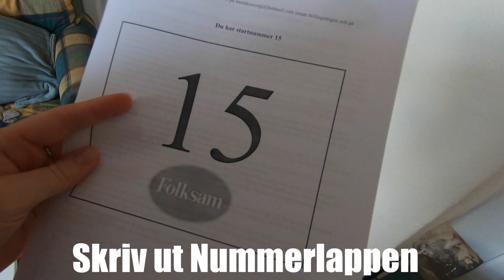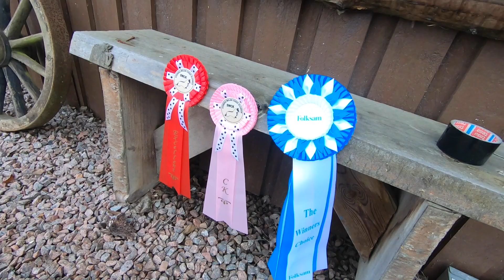TÄVLAR med LOWIS - Corona-anpassad Exteriörbedömning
Äääääntligen! För första gången någonsin får Lowis tävla officiellt.
Vi åker på corona-anpassad exteriörbedömning (och hon tar hem storvinsten!!).

(Videon spelades in för några veckor sedan)

Denna typen av tävlingsform är i stort sett som en hundutställning;
din hund får en bedömning av en riktig domare, får kritiklapp och tilldelas kvalitetspris men kommer inte tävla i någon konkurrens-klass mot andra hundar. För det finns inga andra hundar där när du tävlar. Man kan alltså säga att man endast tävlar mot sig själv.

Jag behövde/ville göra detta med Lowis för att få en officiell bedömning på henne dels för att utvärdera henne men också till mitt avelsarbete och mina valpplaner.

🍂 Gå gärna in och kolla på Höganäs kommuns youtube och se om ni kan hitta oss.

Klickar du på länken och köper något inom 30 dagar får vi provision.

 💛 Hoppas ni gillar videon, ses snart! Love Lilla Räv 💛

 Vi kommer till:
🐩 ?? (inga datum satta just nu iom COVID-19)